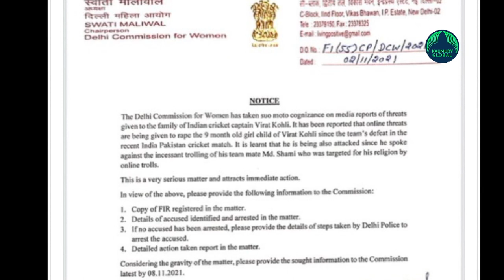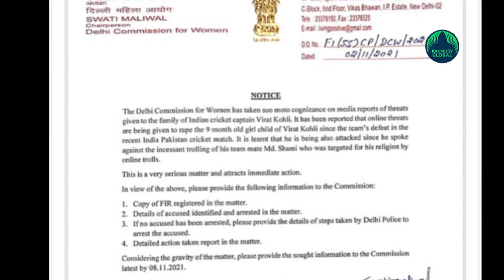Hyderabad Engineer for giving rape threats to Kohli’s daughter arrested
Mumbai Police on Wednesday arrested a 23-year-old man from Hyderabad for issuing online rape threat to cricketer Virat Kohli's baby daughter following India’s loss against Pakistan in the recent T20 World Cup, an official said. Ramnagesh Akubathini, a software engineer and a resident of Sangareddy area, was arrested by a special team of the Mumbai Police on Wednesday, the official said. He is being brought to Mumbai, he added, reports PT. The threats targeted the 10-month-old daughter of Kohli and actor Anushka Sharma, who have a house in Mumbai, police said.
Ramnagesh worked for a food delivery app earlier, police said. The incident (issuing threat) took place on 24 October and the cyber police registered a case on Kohli’s behalf on Monday. Team India's star paceman Mohammed Shami was subjected to online abuse after India's loss against Pakistan. After skipper Kohli extended his support to Shami and called out religious discrimination, the now-deleted Twitter account @Criccrazyygirl had issued rape threats to Kohli’s daughter. An FIR has been registered against the accused under various sections of Indian Penal Code (IPC) including 354-A (sexual harassment) and sections of Information of Technology (IT) Act, police said. Following the threats, the Delhi Commission for Women (DCW) had called for an investigation and had issued notice to the Delhi police, asking a detailed "action taken report".

PTI